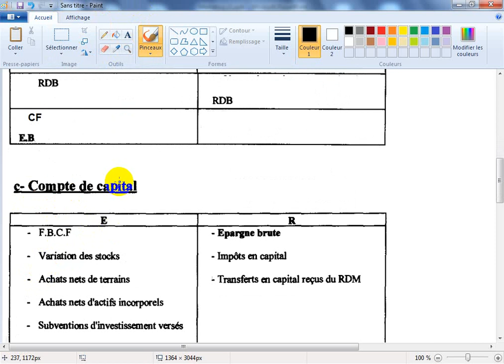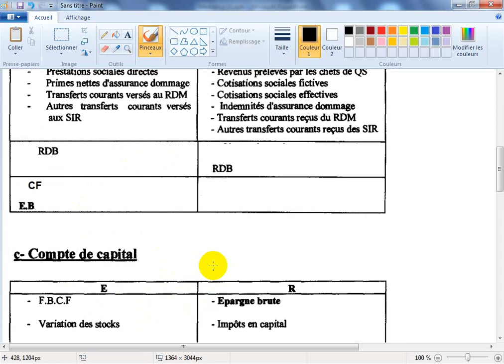Comptabilité nationale S5 éco partie 11 " les comptes des Administrations publiques Ex 3 "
les comptes des Administrations publiques, Exercice 3